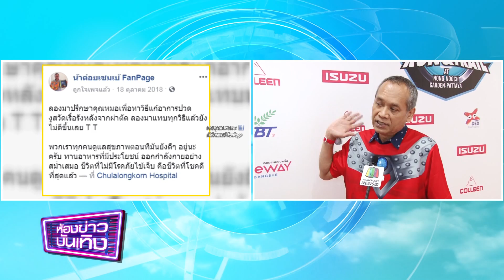ห้องข่าวบันเทิง 14 ม.ค.62 I "น้าต๋อย" เปิดใจ ขอใช้การพากษ์การ์ตูนต่อสู้โรคร้าย